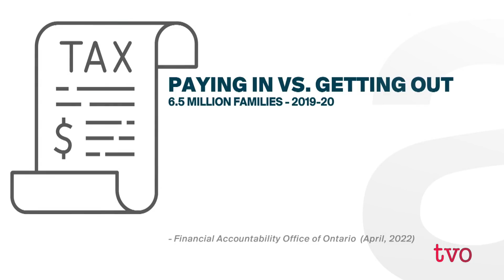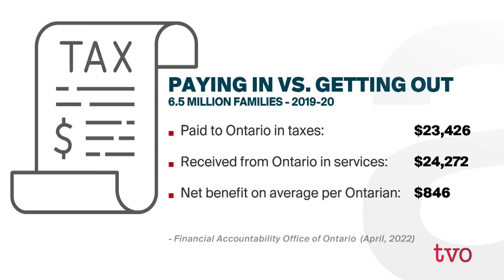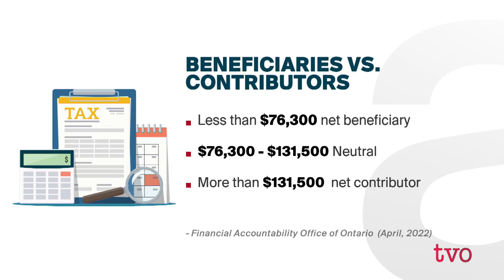Do Ontario Taxpayers Get Value for Money? | The Agenda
Ontario's financial accountability office is an independent, non-partisan provincial agency. It's chief officer Peter Weltman joins us to discuss whether the services and benefits Ontarians receive are less than the amount of taxes they pay.